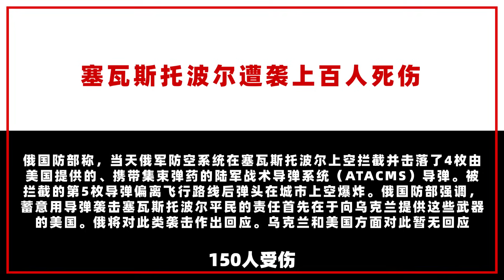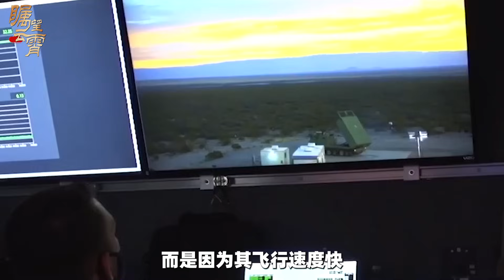【傅前哨】S-500首戰美國陸軍戰術飛彈，場面非常慘烈，俄軍又要輸了？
自從烏克蘭國防情報局聲稱俄羅斯軍隊已將S-500遠程防空/反導系統部署在克里米亞後，外界就期待看到這一世界頂級防空反導系統的表現
S-500首戰美國陸軍戰術飛彈，場面非常慘烈，俄軍又要輸了？